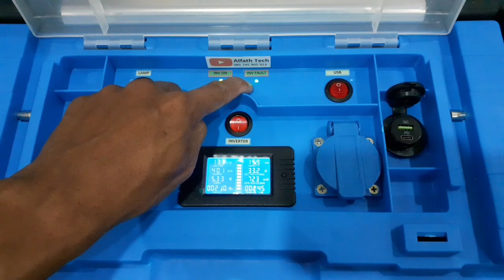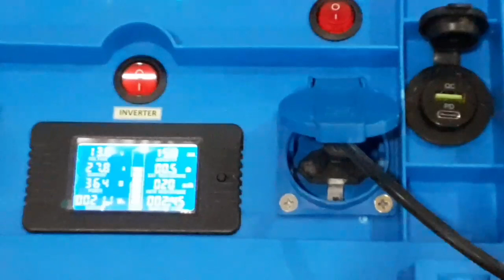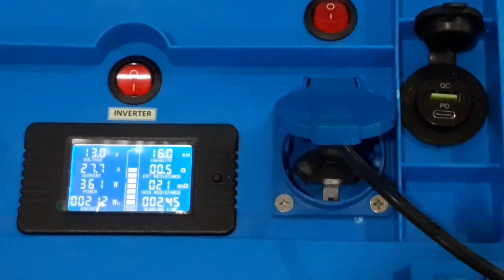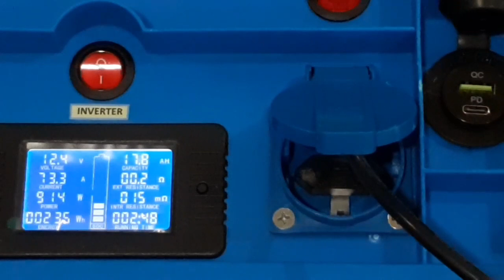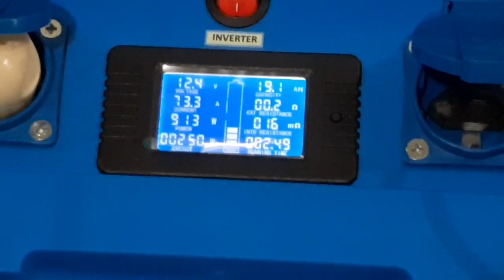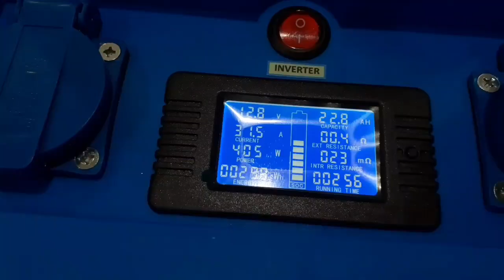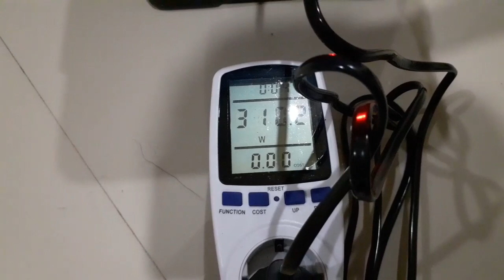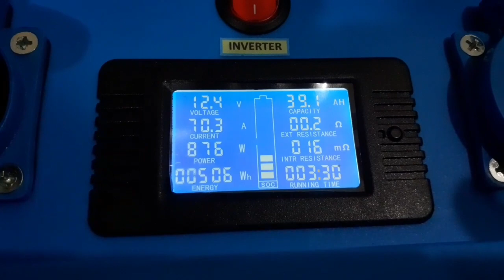Pesanan power station 1000w pure sine wave baterai LifePO4 12v 100ah dengan fitur solar charger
Assalamualaikum teman, kali ini pesanan datang dari kabupaten pringsewu bandarlampung yaitu 1 unit power station pure sine wave 1000w dengan kapasitas kapasitas 1200wh dan ditenagai baterai lifepo4 yang sudah terkenal dengan life cycle yang panjang yakni lebih dari 2000 cycle.

Beliau memesan ini untuk kebutuhan power backup listrik rumah selama masa pemadaman dan juga untuk kegiatan outdoor. Power station ini memiliki firur charger yang bersumber dari PLN maupun, solar panel.
-battery analizer (watt meter, energi meter, ammeter)
-2x output ac 220v daya max 1000w pure sine wave
-lighter output max 150w
-usb charger type A dan usb type C (fastcharging)
-ac input charger max 300w
-solar charge controller 40A
-2x output LED lamp.